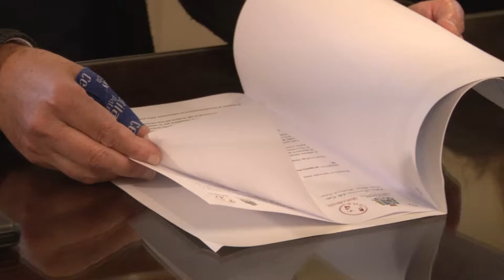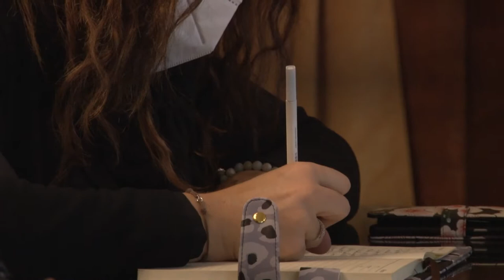Pescara candidata a "Capitale italiana del libro"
Pescara è tra le otto città finaliste candidate a diventare "capitale del libro". In ballo ci sono i finanziamenti del Ministero della Cultura